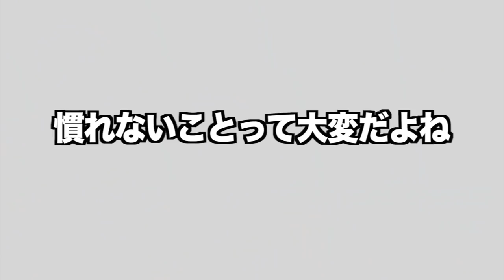違いを見極めろ！ジャンプトレーニングであなたもスプリンター！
編集TKD

撮影協力 NISHI様